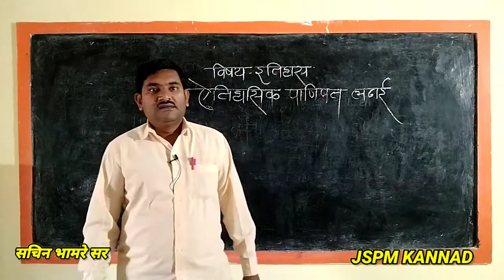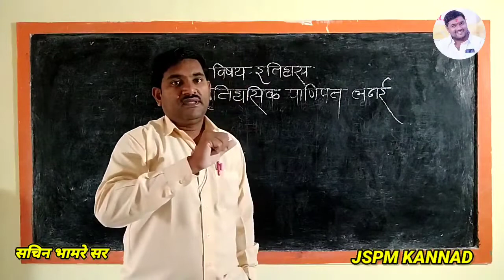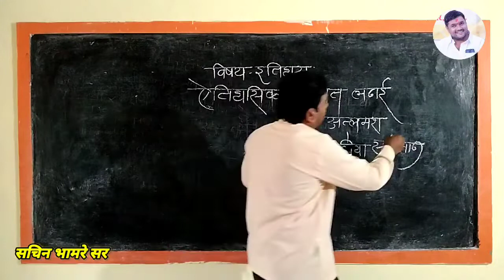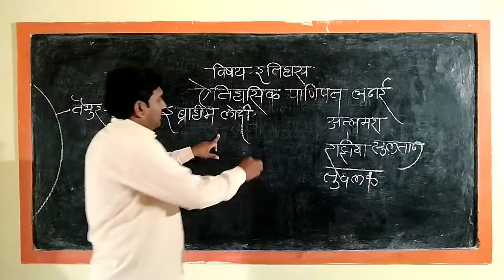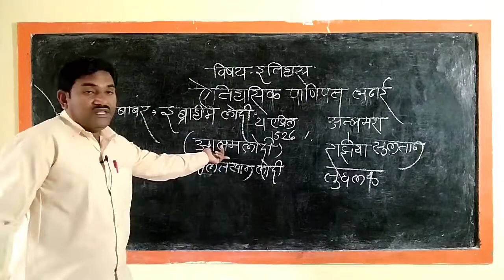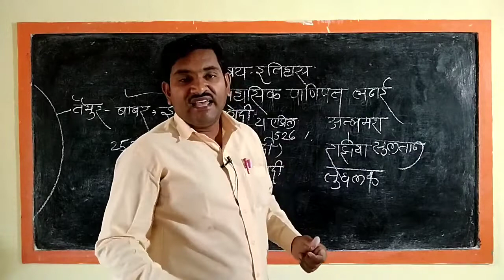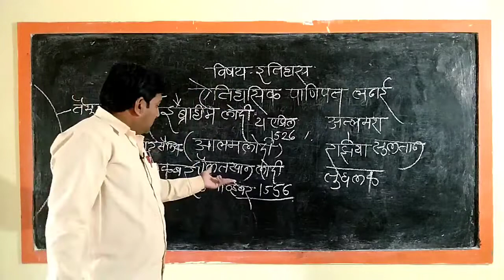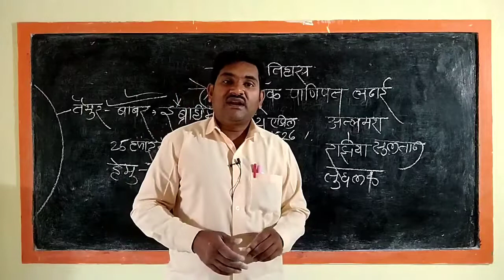पानिपत चा रणसंग्राम पहिले व दुसरे युद्ध सादरीकरण:-श्री सचिन भमारे